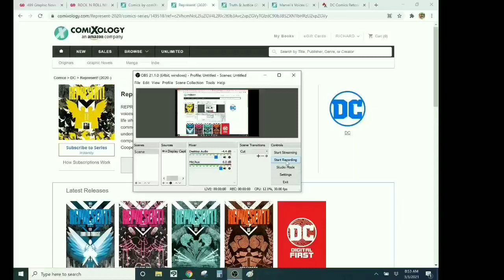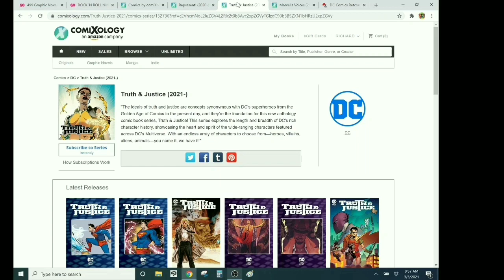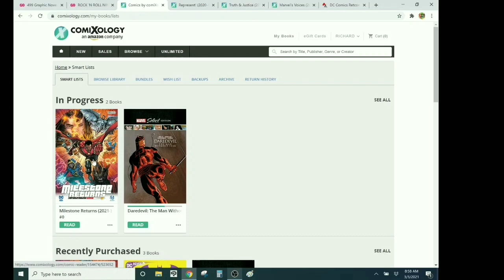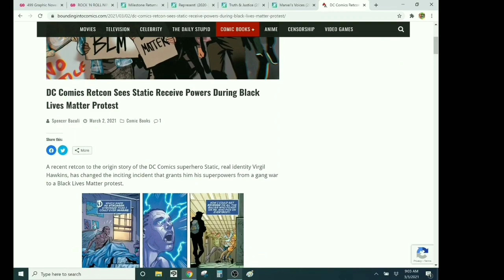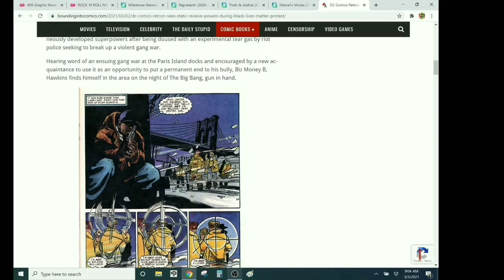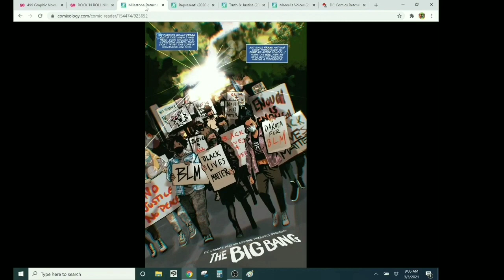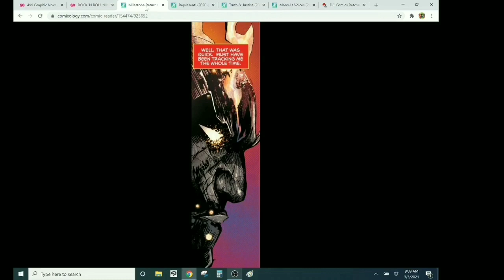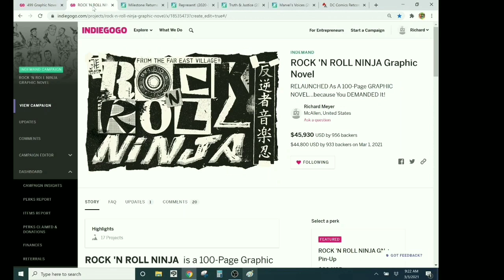MILESTONE RETURNS #0- Is This Book Part Of The Emerging GRIEVANCE GENRE In Comics?